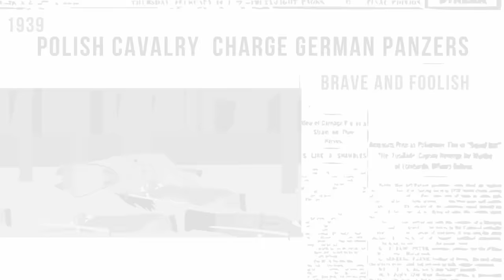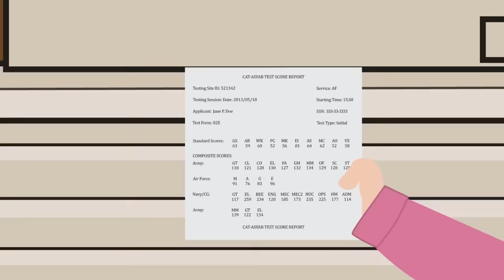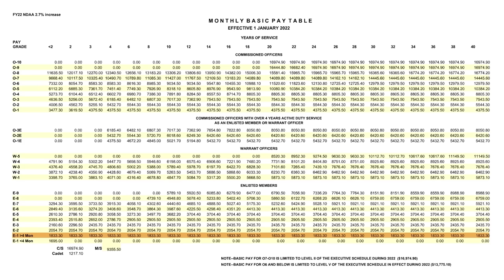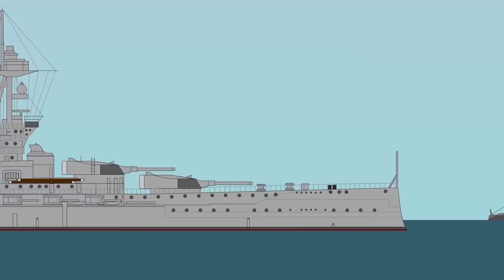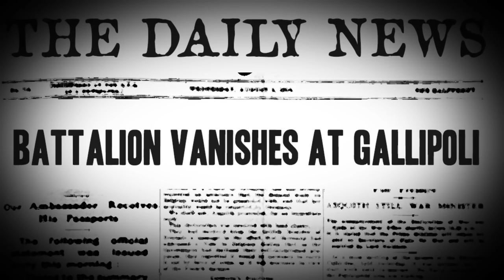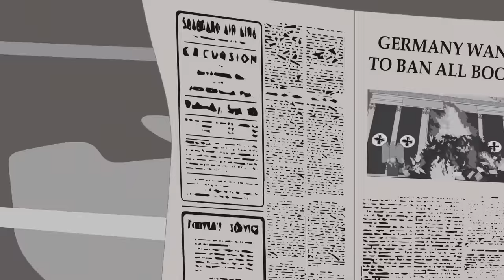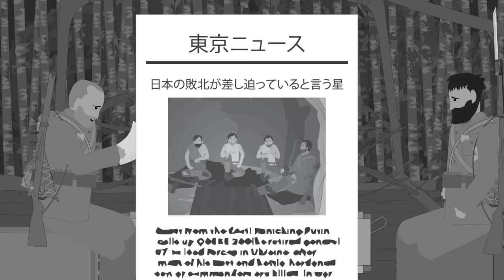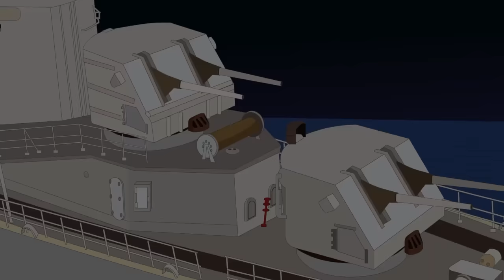STOP Repeating these Military LIES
T-Shirts

See the book collection here:

Amazon USA

Amazon UK